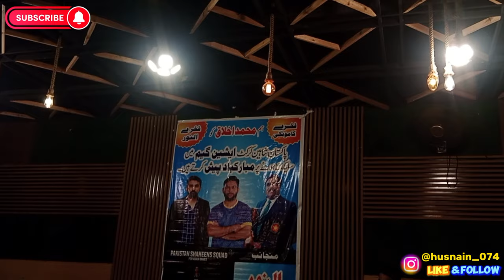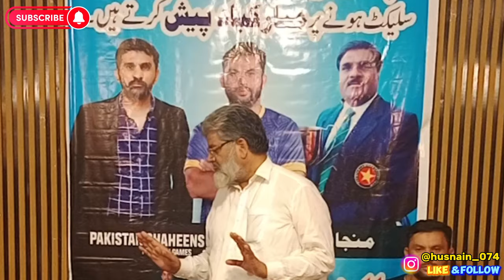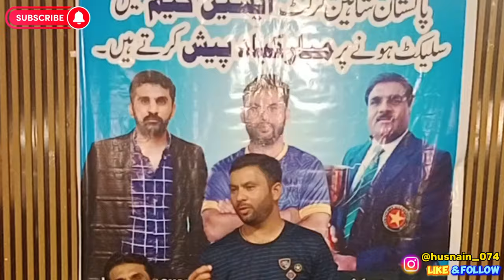Muhammad Akhlaq|PAKISTAN CRICKET TEAM|Our Club Member 💕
In this vlog I m showing you the most proud moment for our cricket club
AL-NOOR-CRICKET CLUB
because a member of our cloud named MUHAMMAD AKHLAQ has been selected in the Pakistan Cricket team Squad For Asian games 2023 and I hope he will perform in that season and in Sha Allah he will be picked up by the Pakistan official national team
so if you wants to know who is he so make sure to watch this vlog till the last and like the video and also do a beautiful comment in the comment section
watch the vlog and love the vlog!
thankyou
keep supporting

pak vs india asia cup 2023 highlights

VIRAT KOHLI KA CRAZE 🔥 in Pak vs India Match Today 🇵🇰🇮🇳

Bohot Buri Tarha Haar Gaye 😭| India Vs Pakistan In Stadium 😍 | Indians Ne Roast Kar Diya 🤣